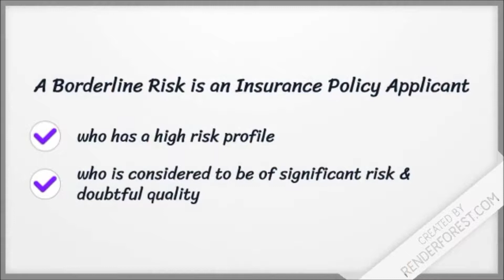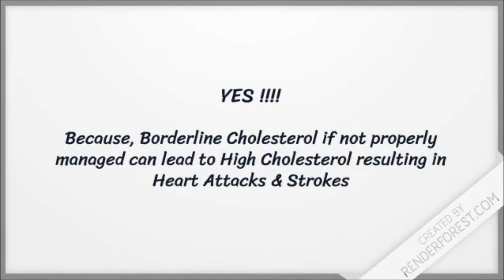Borderline Risks - Meaning & Example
This Video covers the basic meaning of a Borderline Risk from Insurance Underwriting point of view.